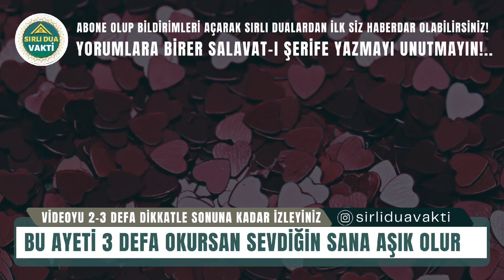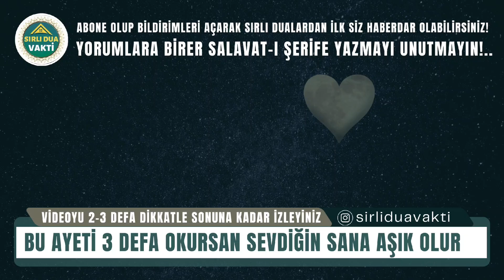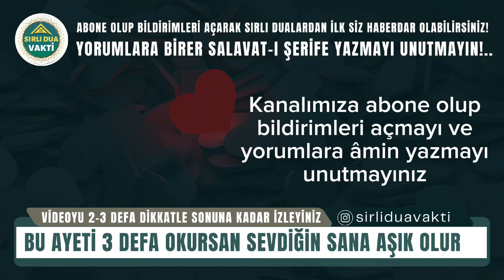Aşık Etme Duası - Sırlı Dua Vakti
Hocamızın dilinden 3 defa belirli ayeti okuyarak aşık etme Duası tertibini dinliyoruz en azından 2-3 defa baştan sona dikkatlice dinleyelim. Allah dualarımızı kabul eylesin İnşaAllah 🤲. Allah'a emanet olunuz 💗 Arkadaşlarınıza Göndermeyi Unutmayın 😉 Hayra Vesile Olan O Hayrı Yapan Gibidir...

Kıymetli Takipçilerimiz Dua Tavsiyelerimiz ve Sırlı Dualar V.s Hakkında Her şey Bu Kanalda!

Öneri ve İsteklerinizi Bize yazabilirsiniz.